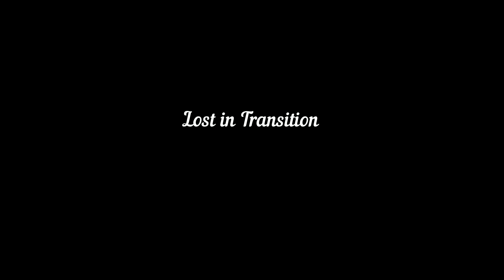One, Two, Shit (Part One) Poetry and Essay Reading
One, Two, Shit is a book of poems and personal essays about healing, moving on and learning to love yourself, written by yours, truly. This is the first part of the book I’d like to share with you all.